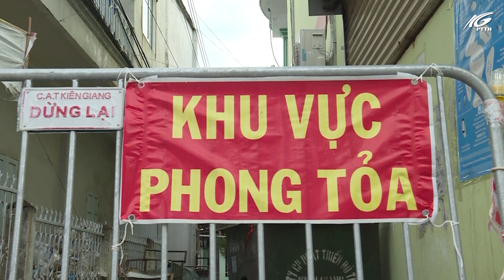Tp. Rạch Giá tiếp tục kiểm soát quản lý chặt chẽ địa bàn | THKG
Trong những ngày qua, số lượng F0 trên địa bàn tỉnh tăng lên chủ yếu là do đẩy nhanh công tác lấy mẫu xét nghiệm sàng lọc vi rút SARS-Co-2 tại cộng đồng. Đối với địa bàn Thành phố Rạch Giá, nơi có nhiều ca nhiễm đã  được bóc tách nhiều trường hợp F0 ra khỏi cộng đồng. Và hiện nay, Ban Chỉ đạo Phòng chống dịch Covid-19 tỉnh và thành phố Rạch Giá tiếp tục chỉ đạo tập trung thực hiện quyết liệt hơn nữa các giải pháp để kiểm soát chặt chẽ việc thực hiện giãn cách xã hội theo chỉ thị 16 của Thủ tướng Chính phủ, nhất là kiểm soát, quản lý chặt các khu vực cách ly, phong tỏa, ngăn chặn các nguồn lây nhiễm trong cộng đồng.